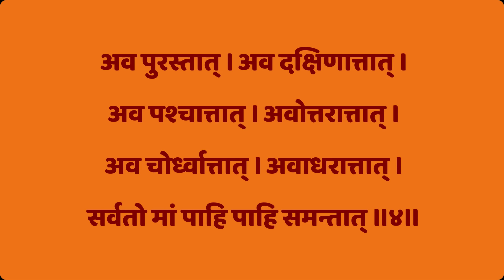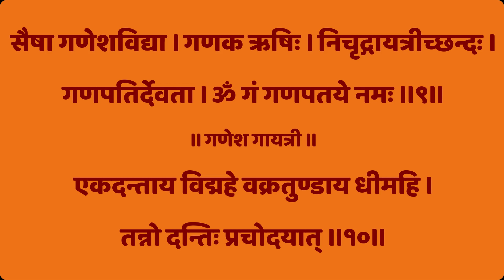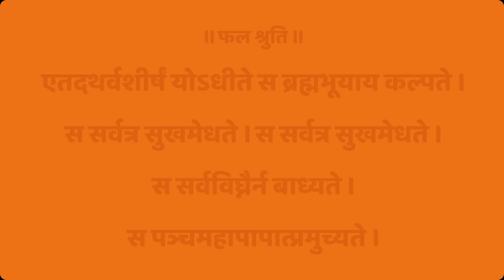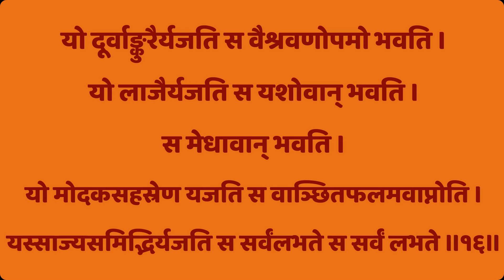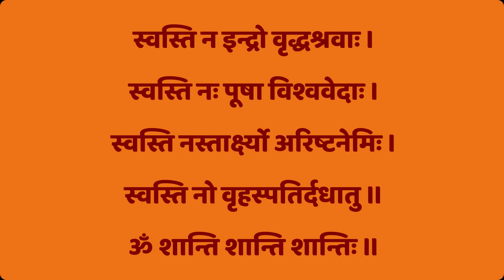गणपति अथर्वशीर्ष - (Ganapati Atharvashirsha With Hindi Lyrics)- Easy Recitation Series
गणेशजी की आराधना बहुत मंगलकारी मानी जाती है। उनके ‍भक्त विभिन्न प्रकार से उनकी आराधना करते हैं। अनेक श्लोक, स्तोत्र, जाप द्वारा गणेशजी को मनाया जाता है। इनमें से गणपति अथर्वशीर्ष का पाठ विशेष कल्याणकारी है। यह मूलत: भगवान गणेश की वैदिक स्तुति है, जिसमें भगवान गणेश के आवाहन से लेकर ध्यान, नाम से मिलने वाले शुभ फल आदि शामिल है। इस गणपति स्त्रोत का पाठ धार्मिक दृष्टि से सभी दोष से मुक्त करता है, वहीं व्यावहारिक जीवन के कष्टो, दु:खों और बाधाओं से भी रक्षा करता है। प्रतिदिन प्रात:शुद्ध होकर इस पाठ करने से गणेशजी की कृपा अवश्य प्राप्त होती है। मंगल की कामना से इसका नियमित पाठ संभव न हो तो बुधवार और चतुर्थी को पाठ जरूर करें।
Ganapati Atharvashirsha, often referred to as the Ganapati Upanishad was composed by the Sage Atharva. The Atharvashirsha is the definitive text on Ganesha. It pays homage to Him as the Supreme Deity, one who subsumes all other divinities. He is the Holy Trinity who cyclically creates, sustains and destroys the universe. He embodies within Him the five elements, the past, present and future and all celestial bodies. Reciting it helps the worshipper reach the four goalposts of life – Dharma, Artha, Kama and Moksha.

Importantly, the text contains the bija or ‘seed mantra’ of Ganesha – Gam – and teaches a devotee how to use the mantra appropriately and worship Ganesha. Studying the Atharvashirsha enables the worshipper to remain free in spirit, unmoved by obstacles and liberated from sin. Meditating upon the text every morning and evening wipes out the consequences of any sinful actions committed in the intervening periods.

Licensing information could be seen at the home page